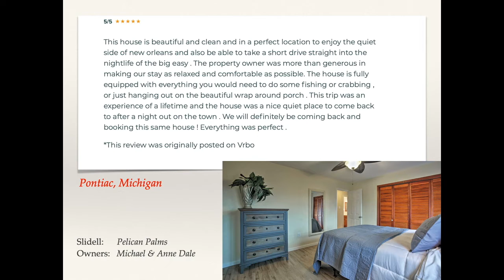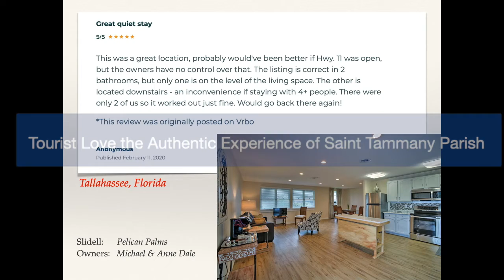Reviews Coalition of Responsible Host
Word is Out on Authentic Experiences in Saint Tammany Parish